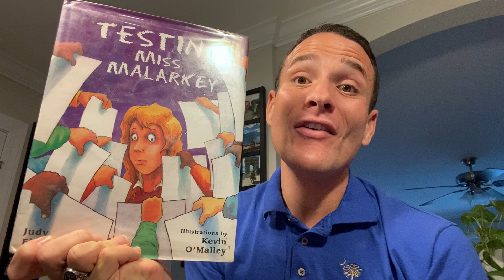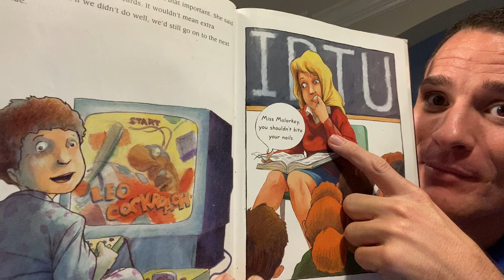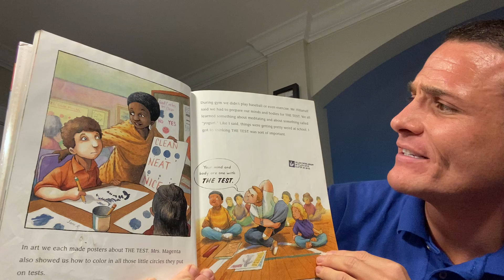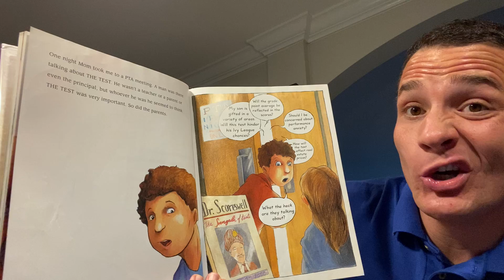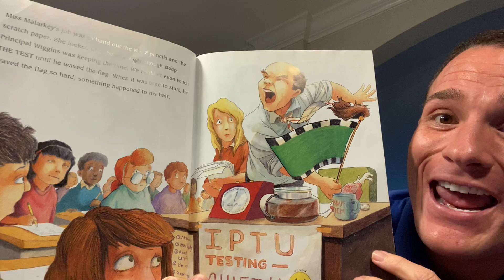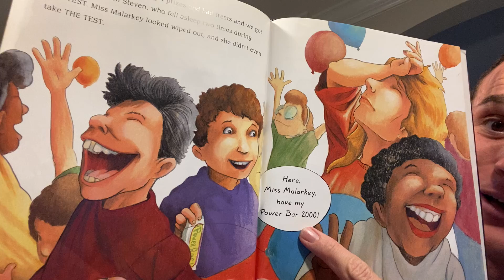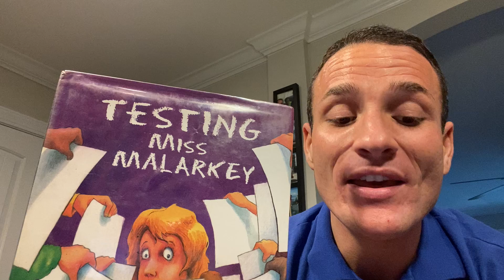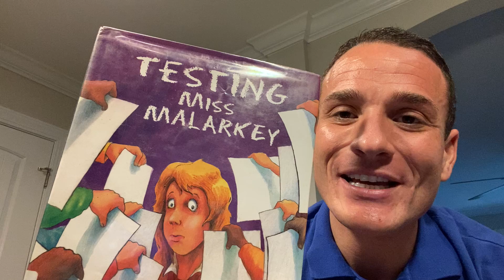Week 9, Night 1 Read Aloud with Dr. Ivey during School Closure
Testing Miss Malarkey - in tonight’s read aloud, we poke a little fun of standardized testing that usually takes place this time of the school year in classrooms everywhere. Join in on the fun!